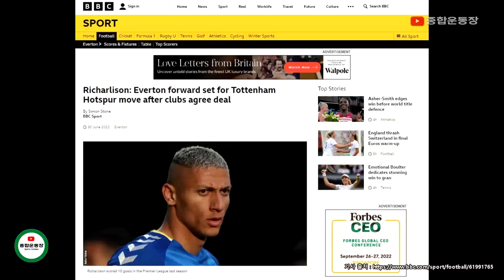에버랜드에 중독된 브라질 축구선수 히샬리송, 한국에 또 온다!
브라질 히샬리송,  에버튼에서 토트넘으로 이적!
7월 토트넘의 한국투어 출전 예상!
토트넘 동료들에게 에버랜드의 K-참맛을 전파하라!!